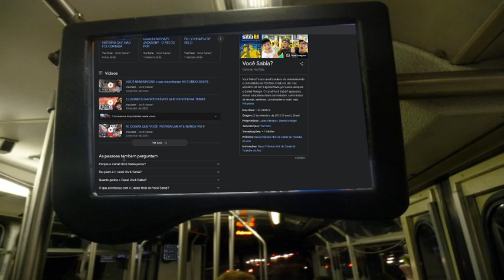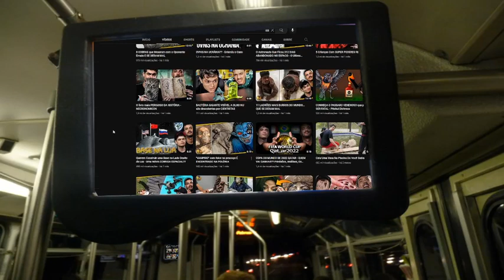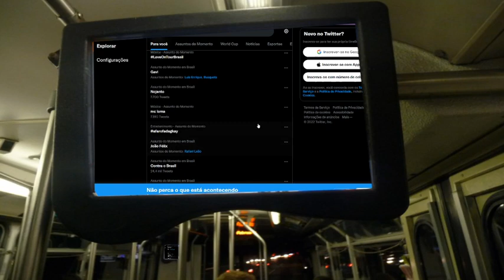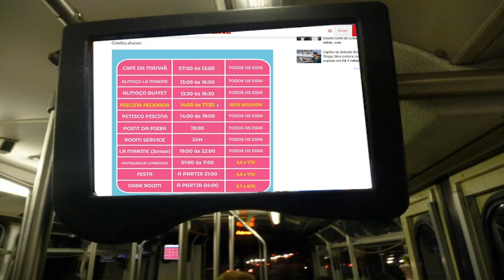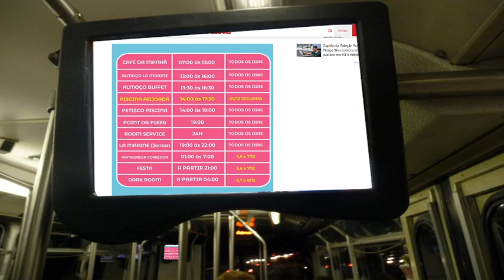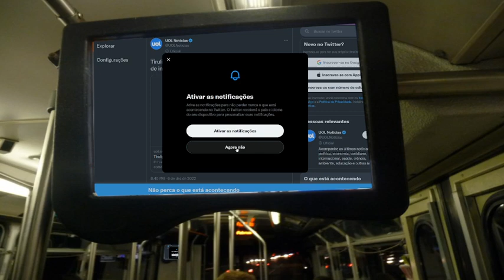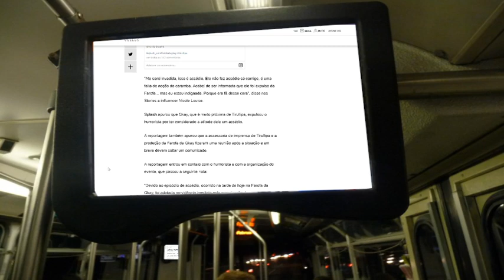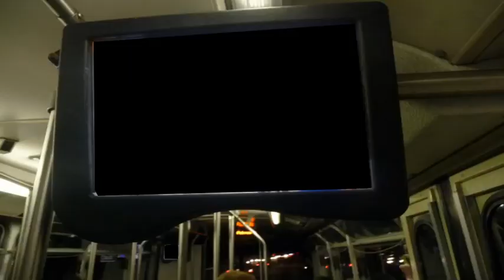dis.cast #139 - Viva a Copa do Mundo! (06/12)